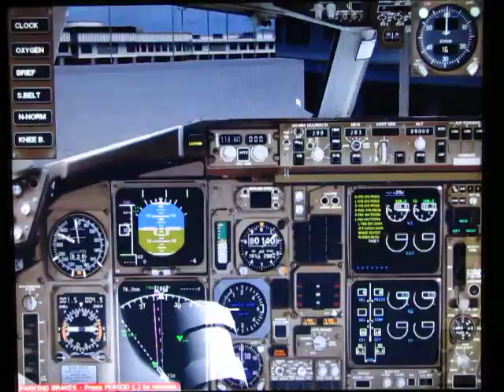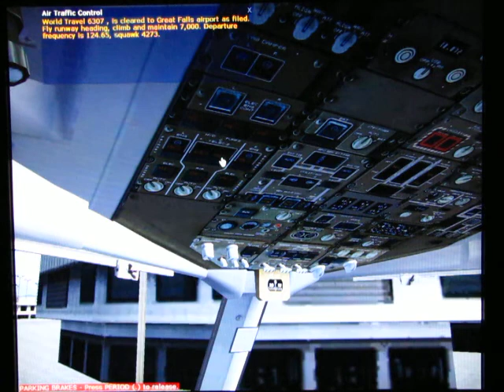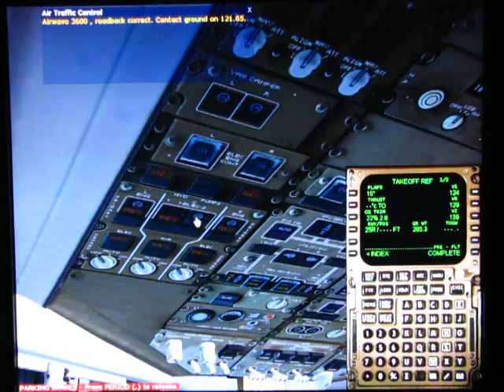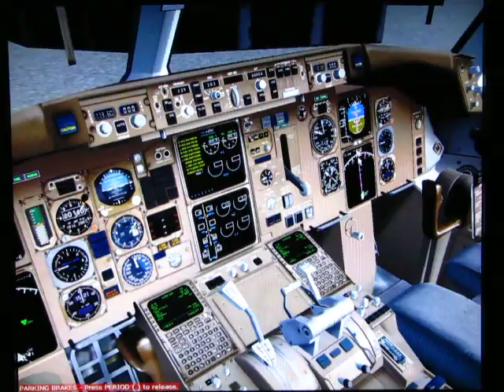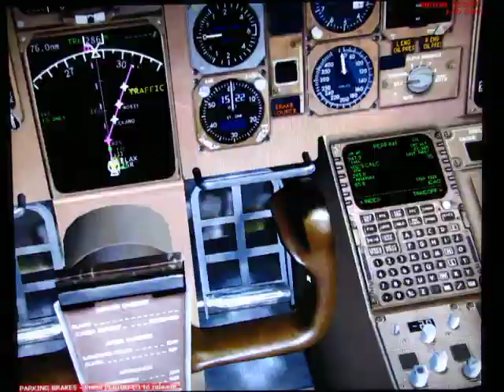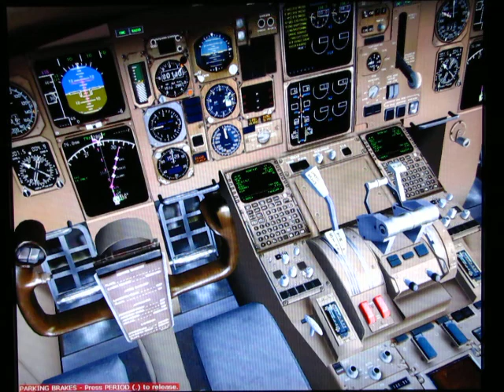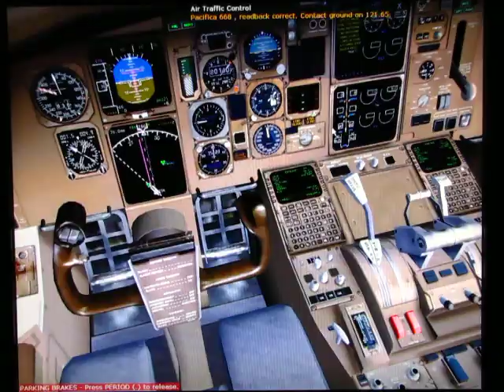Flying the 767 Part 07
Part 7 of a series of videos detailing a simulated 767-300 Flight from KLAX to KSFO.

In this episode, we examine:
-Load Sheet
-MACTOW / Stab Trim
-Hydraulic Pumps
-Maintenance Requests
-Cockpit Instrument Setup
-Horizontal Situation Indicator Configuration